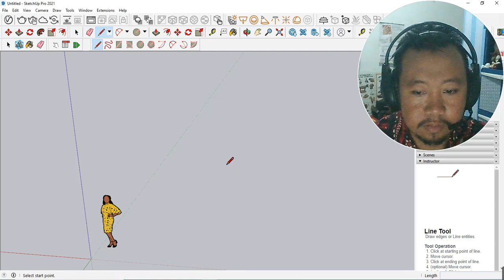membuat Line (SketchUp)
join grup telegram Chaidir Structure,
byk file yg bisa didownload & bisa shareing informasi dunia kontruksi

ilmu yang cuma sedikit ini semoga bermanfaat, mohon maaf jika masih ada kesalahan.

pada dasarnya manusia itu belajar dari kesalahan, menyelesaikan satu persatu masalah & jangan pernah menyerah, tetap semangat.